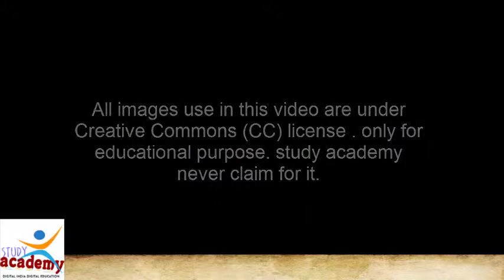maya civilization facts documentary |world history in hindi|online class|lesson-77|short documentary